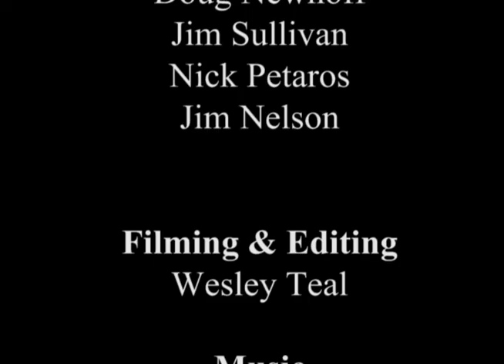Paperboyz: November 17, 2015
The Paperboyz discuss Colin Cowherd, Holly Holm's knockout of Ronda Rousey, college basketball, college football and the prep football finals.

Featuring Doug Newhoff, Jim Sullivan, Nick Petaros and Jim Nelson.